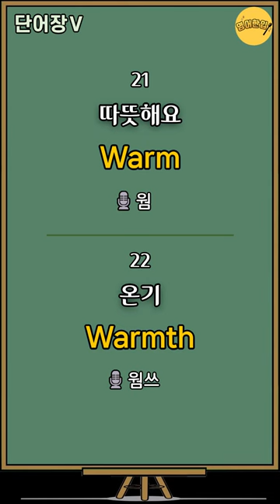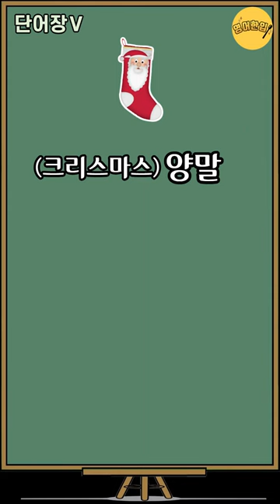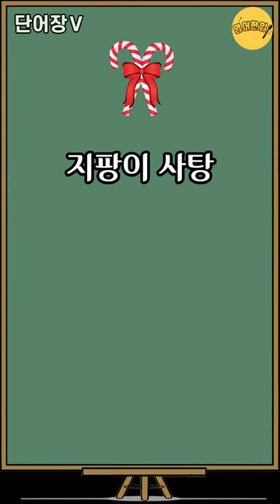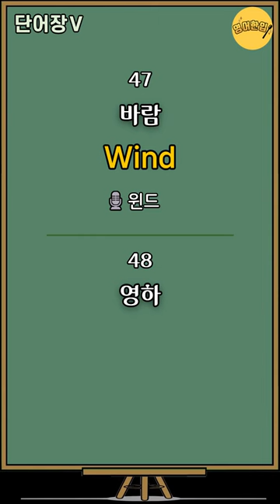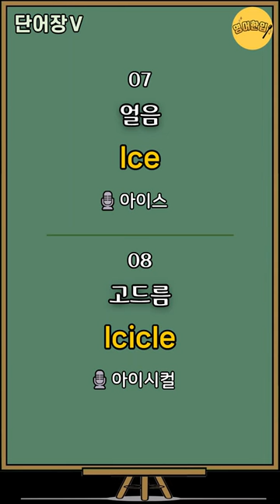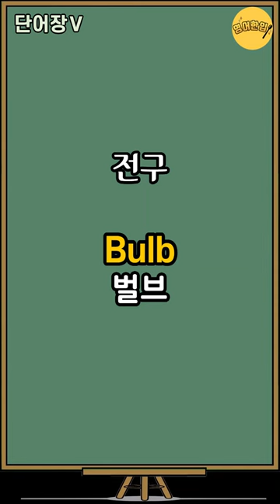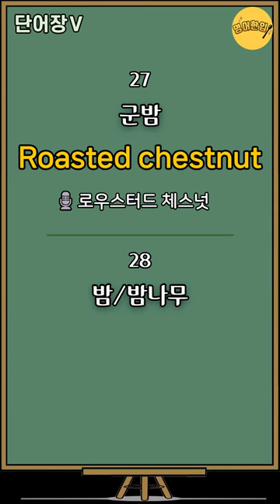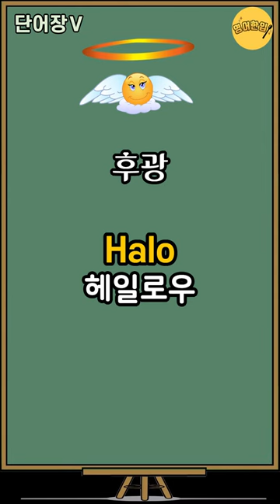생활영어 100단어｜실생활 (겨울) 영어단어｜겨울 영어 단어 몰아듣기🔸통합편｜생활영어단어｜수면영어영상｜1시간 흘려듣기｜겨울 영단어 [영어한입]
🔂 00:06 인트로 건너뛰기(영상 처음부터 반복 듣기)

💿 이번 영상은 (겨울 관련) 영어단어 100개를 준비했습니다.
💿 영어 단어 듣기와 영어 단어 말하기 연습을 할 수 있도록 제작하였습니다.